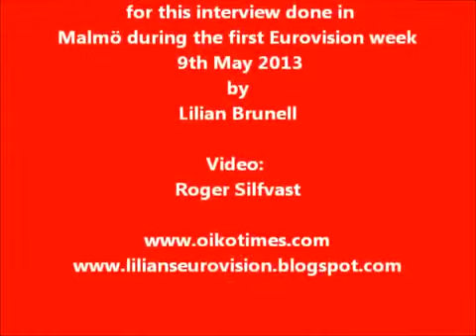OIKOTIMES: TAKASA (SWITZERLAND) INTERVIEW \ EUROVISION 2013